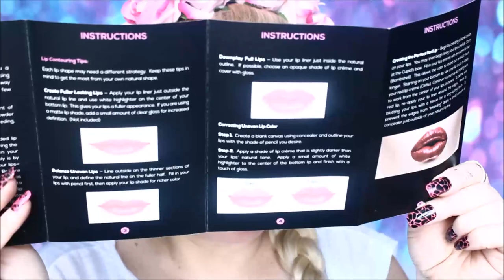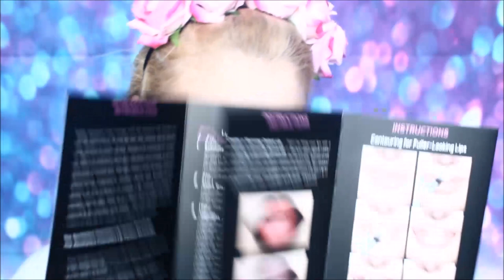Contouring Buze si Fata AEsthetica, L'oreal